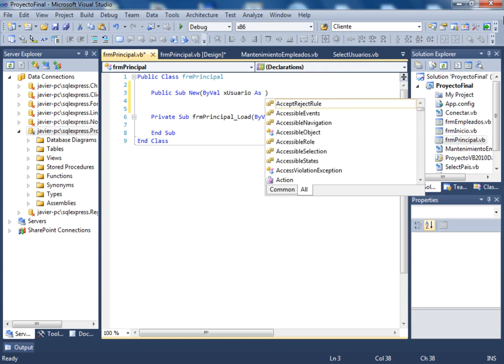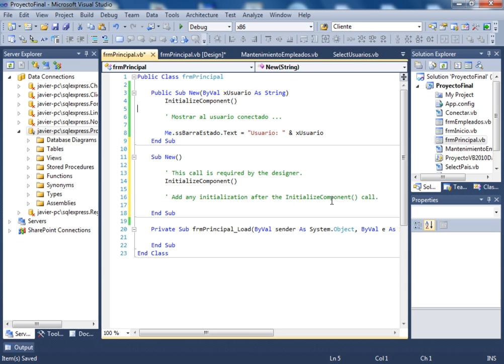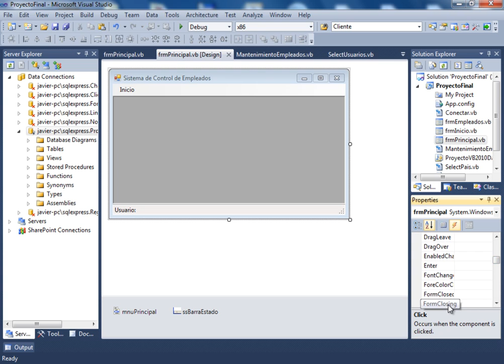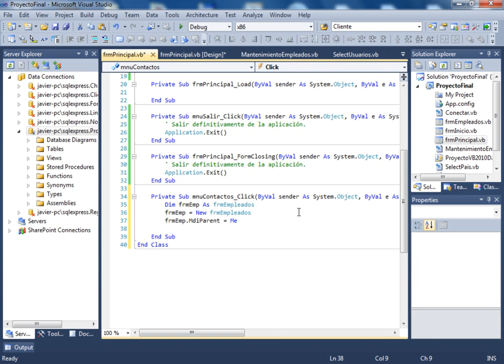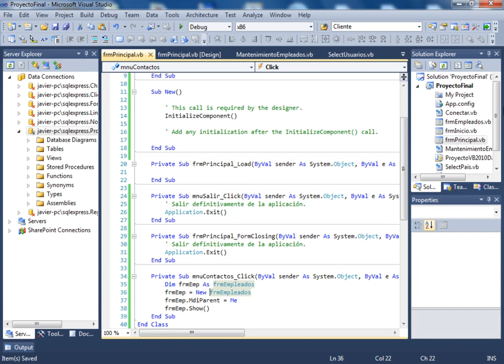CURSO DE VISUAL BASIC .NET AVANZADO - VIDEO 45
Comenzamos la codificación de nuestro formulario frmPrincipal. Creamos el constructor, el código para la opción de salir del sistema y el que llama a el formulario de procesamiento de Empleados desde el menú.